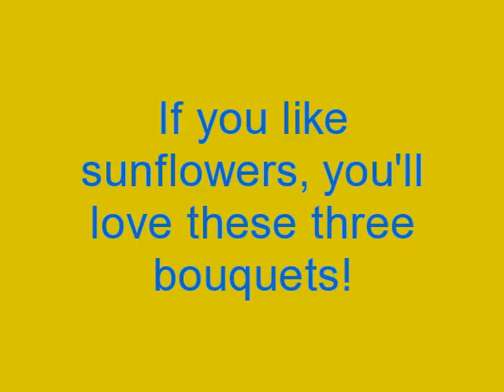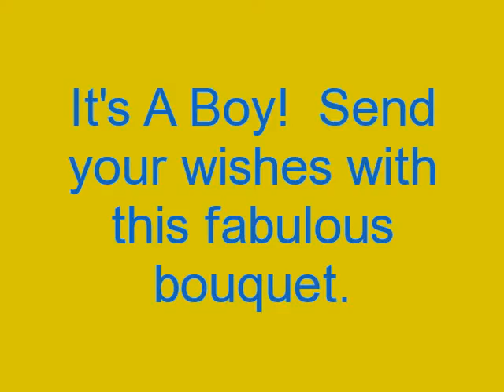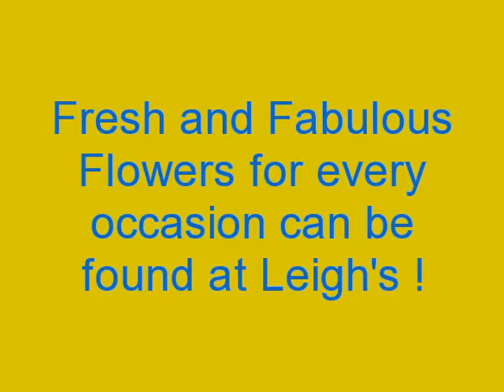Fourteen Fabulous Ways To Send Love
Leigh's Lovely Gift Baskets has fourteen new ways to send love. Introducing a new line of designer flowers from Georgia. Each bouquet arrives pre-arranged and ready to slip into the accompanying vase. Beautiful colors abound in this collection with color roses in non-traditional colors,fall-inspired creations and two bouquets to welcome that new baby boy or girl.